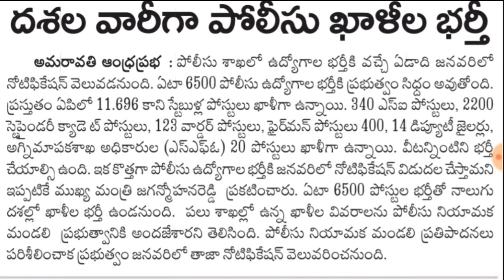ఏపీలో 14,793 పోలీస్ పోస్టుల ఖాళీలు || AP Police Notification 2021|| Police SI,Constable Notification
🔰 జనరల్ స్టడీస్ -14000+ బిట్స్ COMPLETE మెటీరియల్ కోసం ఈ క్రింది లింక్ పై క్లిక్ చేసి తీసుకోండి👇👇

🔰 ENGLISH LANGUAGE
👉PLINTH TO PARAMOUNT BY NEETU SINGH
Volume 1
Volume 2

👉KIRAN PRAKASHAN

🔰 APTITUDE

Kiran prakashan(EM)

🔰REASONING

Telugu Medium
Kiran prakashan

🔰GENERAL STUDIES

Book name:ఇండియన్ పాలిటి
Author name:M. LAKSHMIKANTH
తెలుగు మీడియం
ఇంగ్లీష్ మీడియం

Book name: ఇండియన్ హిస్టరీ
Author name:BIPIN CHANDRA
తెలుగు మీడియం
ఇంగ్లీష్ మీడియం

Book name: ఇండియన్ జాగ్రఫీ
Author name: RAMANA RAJU
తెలుగు మీడియం
ఇంగ్లీష్ మీడియం

Book name: ఇండియన్ ఎకానమీ
Author name:CHIRANJIVI
తెలుగు మీడియం
ఇంగ్లీష్ మీడియం:
(RAMESH SINGH)

Book name: జనరల్ సైన్స్/(సైన్స్ &టెక్నాలజీ)
Author name:Ch. Mohan
తెలుగు మీడియం
ఇంగ్లీష్ మీడియం

Book name: disaster management
తెలుగు మీడియం

Book name: AP bifurcation
Author name:latest edition kodali bhavani shankar
తెలుగు మీడియం

Book name: AP ఎకానమీ
Author name:kodali bhavani shankar
తెలుగు మీడియం

Book name: AP హిస్టరీ
Author name:JOGI NAIDU
తెలుగు మీడియం

Book name: AP జాగ్రఫీ
తెలుగు మీడియం
ఇంగ్లీష్ మీడియం

Book name: Environmental studies
Author name: prasanna harikrishna

Book name:current affairs
Author name:shine india monthly magazine, any apps...

LUCENTS GK(EM)

Book name:హైటెక్ విజయరహస్యం
తెలుగు మీడియం(AP)
తెలుగు మీడియం(TS)

ఇంగ్లీష్ మీడియం(Kiran Prakashan)10,500+ bits: